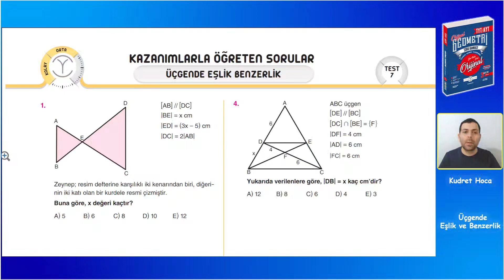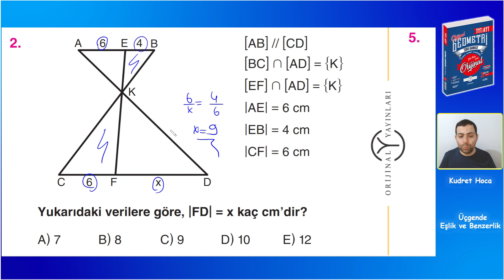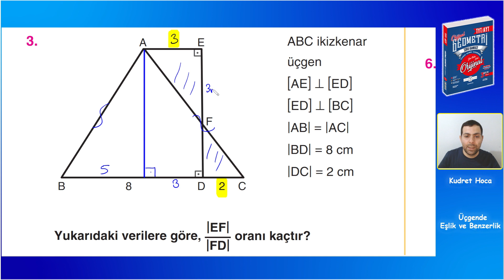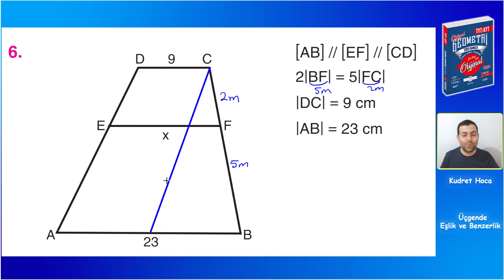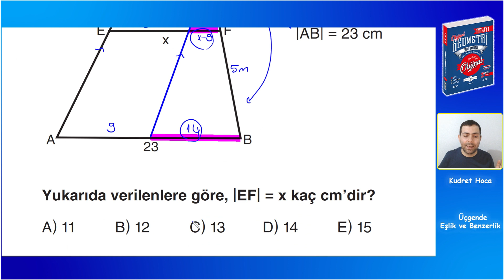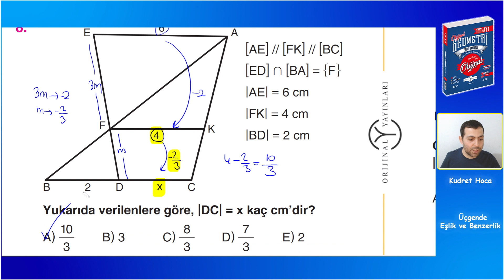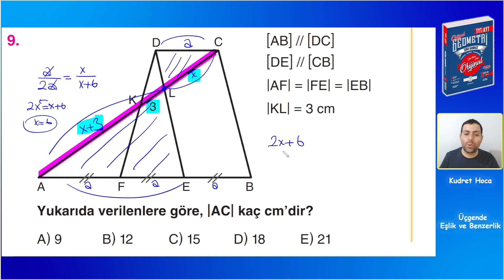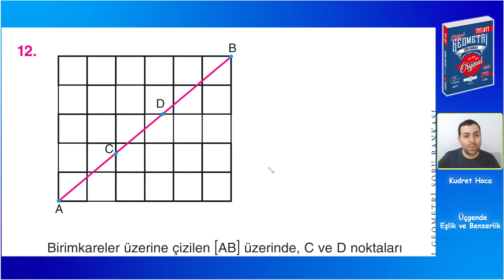Üçgende Benzerlik Test 7 - Orijinal geometri soru bankası çözümleri